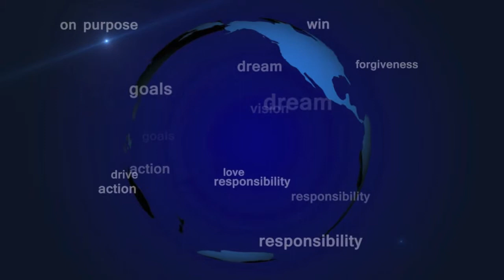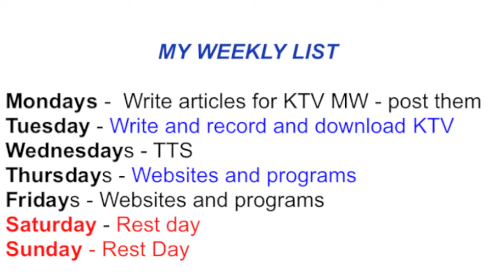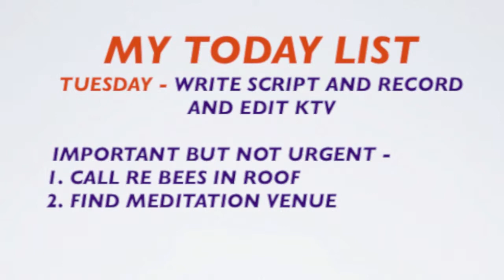How to Stop Procrastinating - Kevin McNamara KevinspiresTV Ep9 S2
In this episode Kevin gives you ideas to get rid of overwhelm in your life and stop procrastinating.

Kevin McNamara's goal is to be the most watched inspirational speaker in the world! Kevin is a speaker whose message encourages hope, and inspires you to live up to your full potential by breaking the cycles of depression, despair and lack of belief that many face daily.

Kevin McNamara is unique and memorable. He considers himself a "Give it all Communicator" who inspires and transforms lives through his moving message. Book Kevin McNamara for your school, sporting club or as a keynote speaker for your next meeting, event or conference.

Kevin is a motivational speaker, author, meditation facilitator and Life Coach. He is rising to National prominence by delivering inspiring video's through his Youtube Channel, KevinspiresTV, speaking and meditation programs for schools, sporting clubs and businesses. Kevin lost his daughter, Holly, to SIDS at 5 months of age and devotes his life now to changing lives. Formerly a Police Officer in Melbourne Australia, Kevin has a mission to help everyone he meets find their true calling in life and unearth their unlimited greatness!

To help you manifest your vision and dreams buy Miracles manifesting here for only $4.95

Check out Kevin's brand new inspiring Audio Program 'How to be Happy and Find Peace After losing a Loved One' at

This program is changing lives! Move through your pain and discover a new and inspiring life.